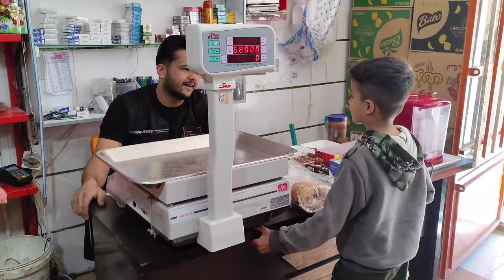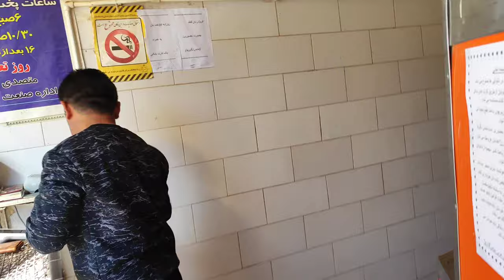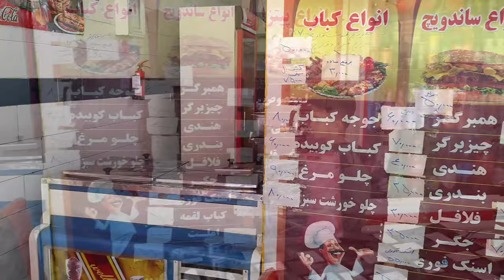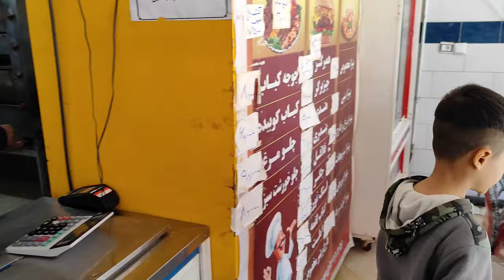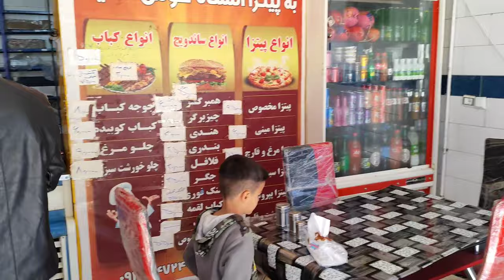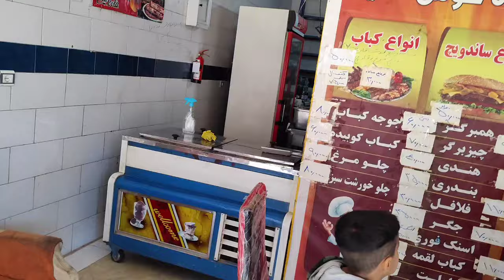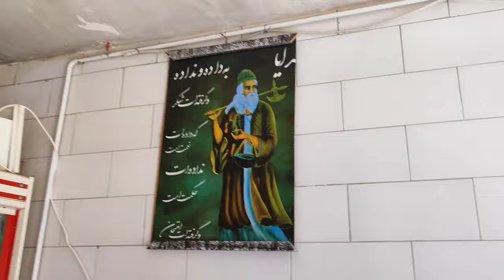(child labor) Irfan working without his mother's permission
Irfan is very upset that his mother is sick and works in people's homes. He tells his mother that he wants to drop out of school. And in order not to disturb his mother, he does not accept her work. He goes out of the house under the pretext of playing with his friends.  He goes. But he has nothing to do with playing with his friends. He goes to the shops in the city and asks for work from the shop owner. And